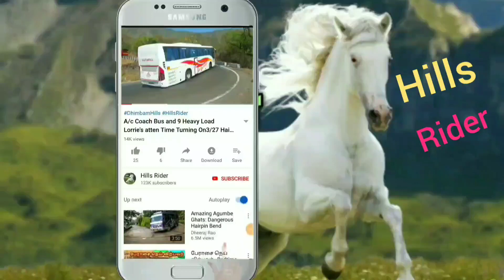TN Govt Bus and Car Turning On Hairpin bend at Ooty Hills